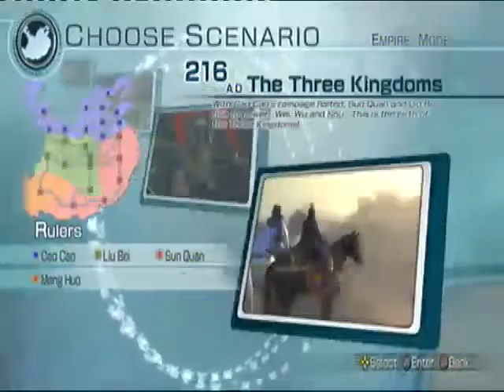DW6 Giant pansy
"Great voice, great pose, pink hair, rose in mouth :D" -- Recorded live on Justin.tv